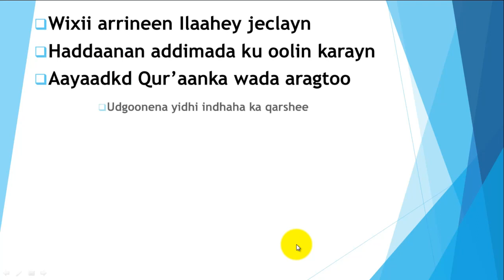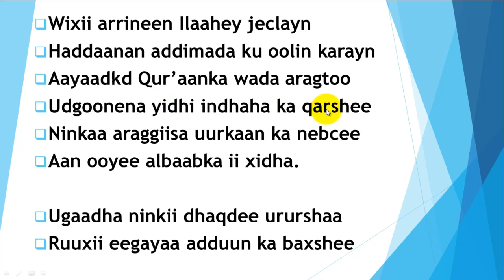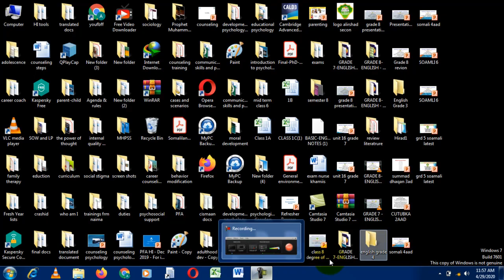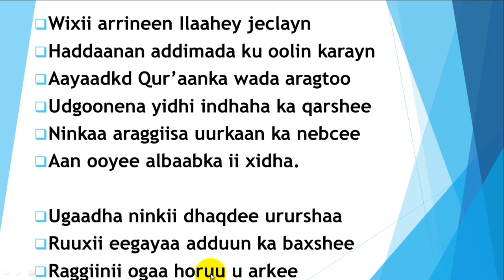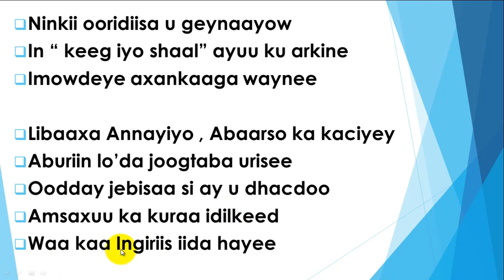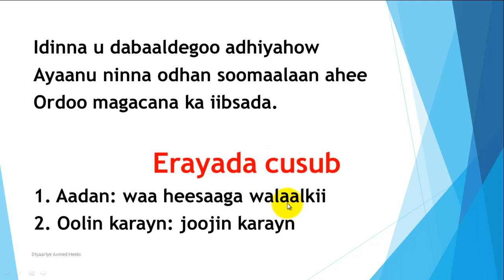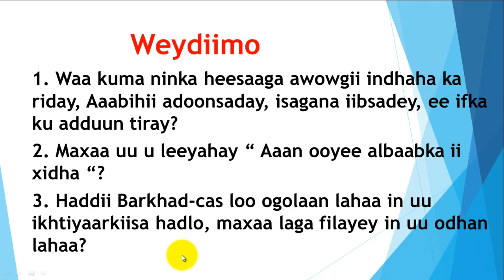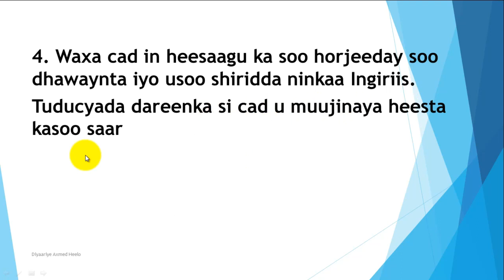IRSHAAD PRIMAY|| Grade 5|| Somali|| Heelo|| Online Day 17|| 29/04/2020